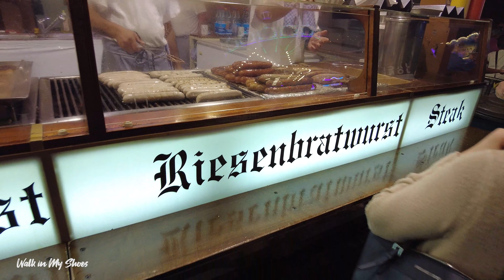Old Festival in Germany 🇩🇪 | Bad Homburg in Taunus | Walking Tour Sep 2023 | 4K [UHD]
DE/EN

Glück bedeutet nicht, von morgens bis abends zu tanzen und zu lachen,
Es bedeutet vielmehr einen inneren Frieden, den die meisten Menschen aufgrund ihres Verstandes und ihrer falschen Vorstellungen nicht haben!

Happiness doesn't mean dancing and laughing from morning to night. Rather, it means an inner peace that most people don't have because of their minds and misconceptions!